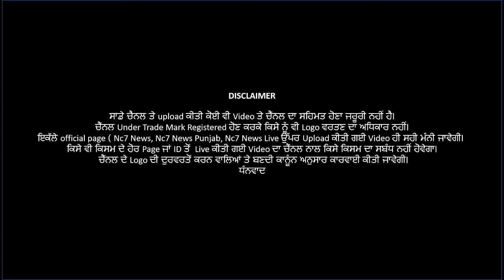ਪਸ਼ੂ ਤਸਕਰ ਦੇਖੋ ਕਿਸ ਤਰਾਂ ਲਗਾਉਂਦੇ ਸੀ ਪਸ਼ੂਆਂ ਨੂੰ ਟਿਕਾਣੇ ’| Nc7 News || ਪੰਜਾਬੀ ਖਬਰਾਂ